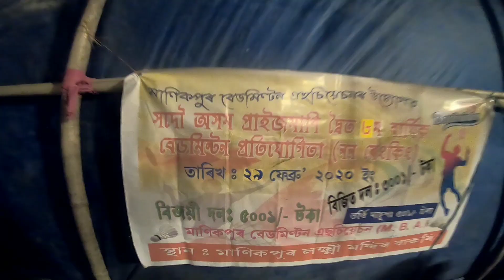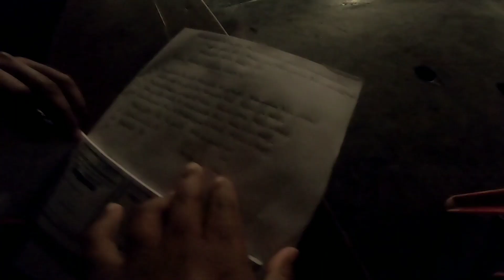Leap year special vlog || Let's play Badminton || বন্ধু নয়নৰ বিয়ালৈ নিমন্ত্ৰণ || Manikpur Bongaigaon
Vlog 29th Feb 2020 🙏
2nd part

To send love
Address :
NH31
Nitish Kumar Ray
PO : Manikpur
Pin :783392